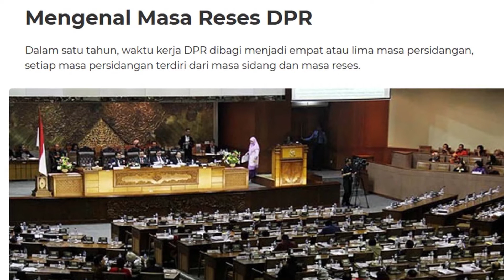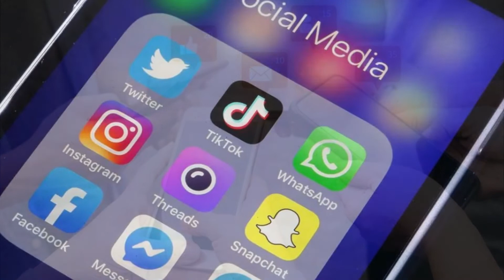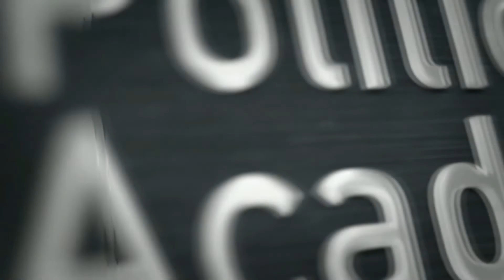Petahana yang Haram dipilih Kembali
Hampi semua Petahana dipastikan akan ikut berkompetisi kembali pada Pileg 2024 nanti.

Vlog kali ini membahas beberapa kriteria Petahana yang haram untuk dipilih kembali versi Politician Academy.

Apa saja kriterianya?